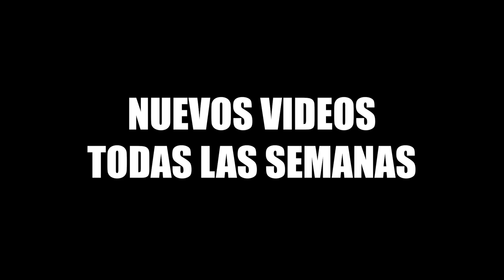¿En qué carrera están los más infieles? | Entrevistas en la PUCP